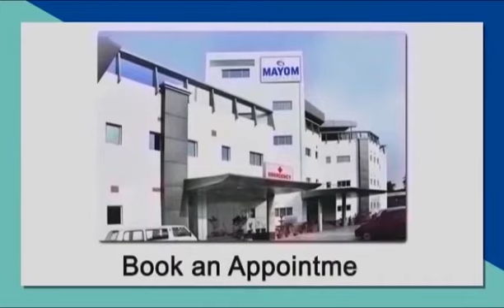Patient feedback after Covid-19 treatment in Mayom Hospital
Let’s see the feedback video of our happy patient whose Covid Treatment is done in Mayom Hospital